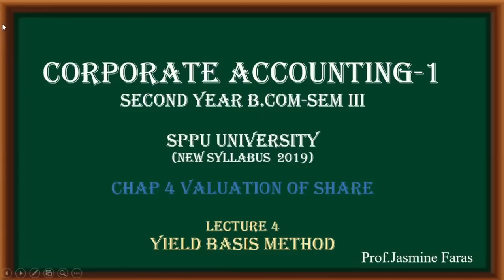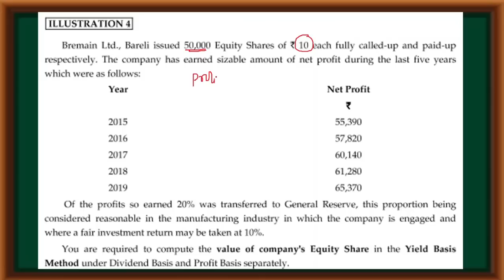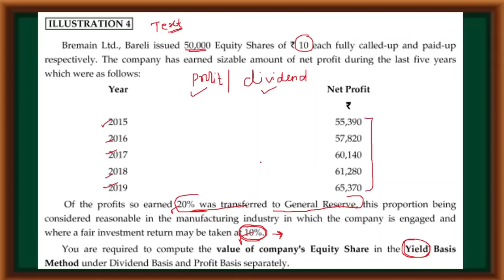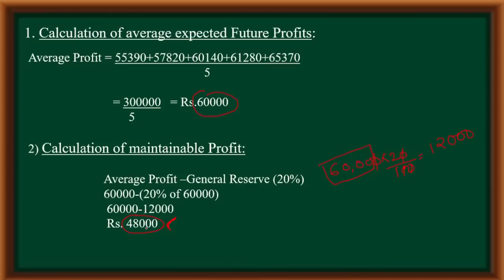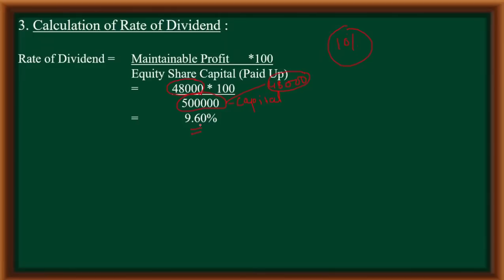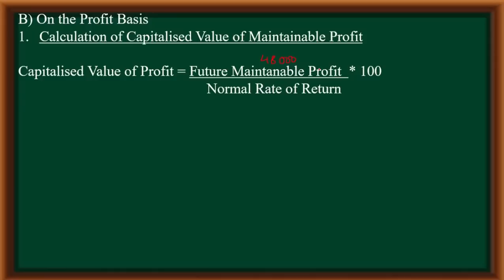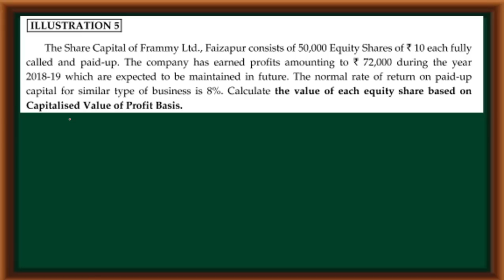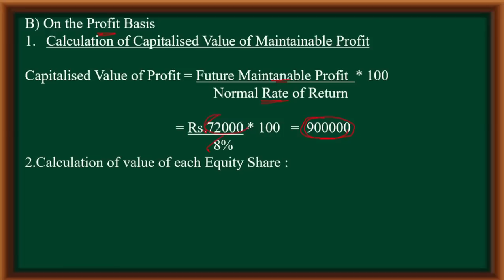Corporate Accounting | S.Y.B.Com | Sem III Chap 4 I Valuation of share |illusration 4&5| Lecture 4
This video will help you to understand how to solve practical problem on valuation of methodd .
what is Valuation of shares, method of valuation, Net Asset Method, Instrict value method , Yield methos etc